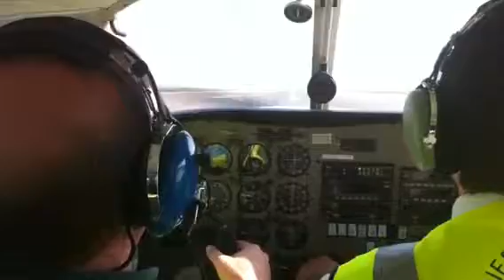Me landing piper warrior on lesson